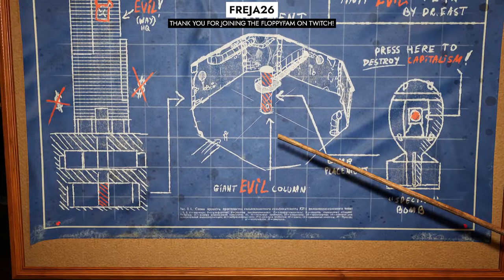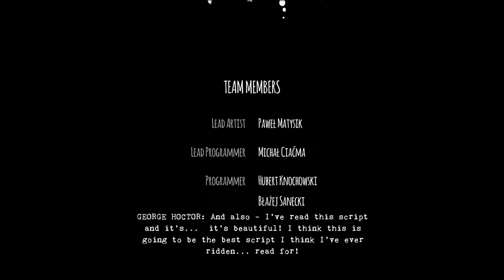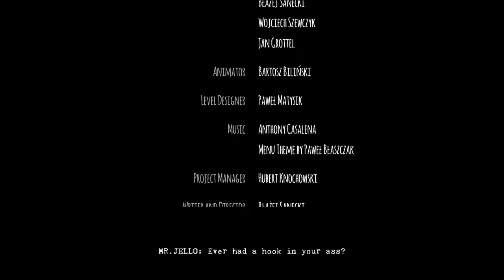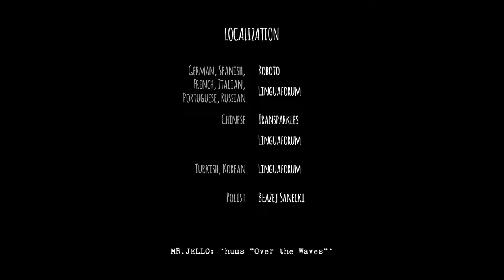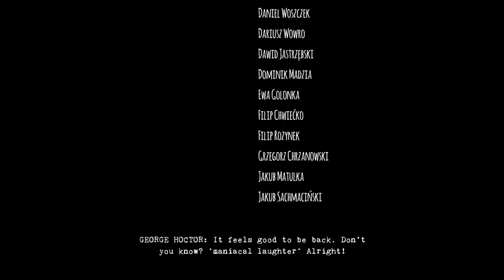I LOVE This Hobo Survival Life Sim...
This is Bum Simulator gameplay by FloppySword in a live stream. Bum Simulator is a sandbox game bursting with inappropriate humor and memorable characters. You live on the streets of Bumsville. Do you have what it takes to adapt, survive and become an urban legend?

00:00 - Intro
05:58 - Gameplay